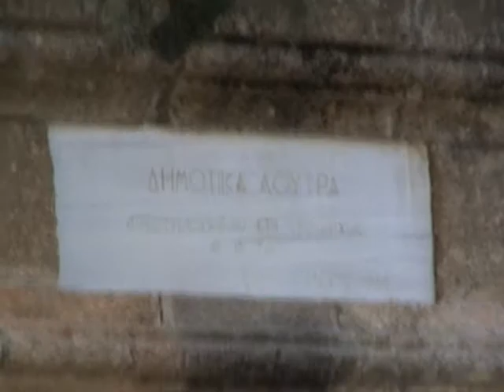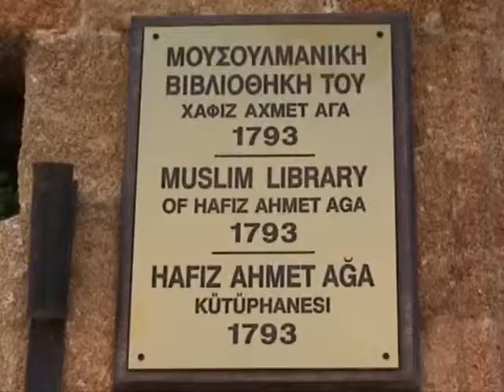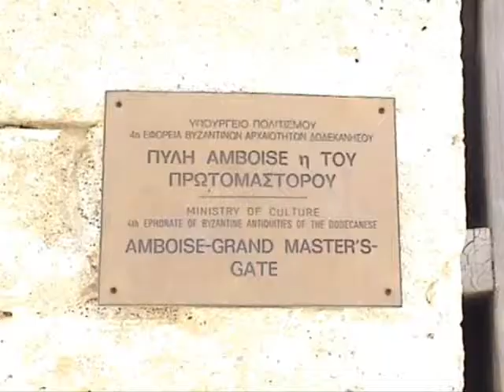Rhodes - Ρόδος Old Town Μέρος ΄Β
Old Town - Rhodes Τζαμιά - Μουσουλμανική Βιβλιοθήκη του Χαφιζ Αχμετ Αγα 1793 - Muslim Libary of Hafiz Ahmet Aga 1793 - Αγ.Γεώργιος 15 αιώνας - Προμαχώνας Αγ.Γεωργίου 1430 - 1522 Γλώσσα Ωβέρνης - Bastion of St.George 1430 + 1522 tongue of auvergne - Gate of Saint Anthony - Amboise Grand Masters Gate - Πύλη του Πρωτομαστορου